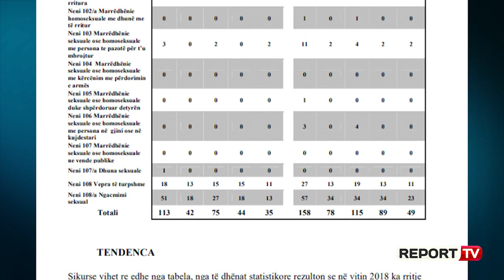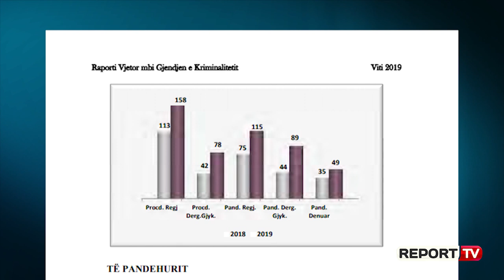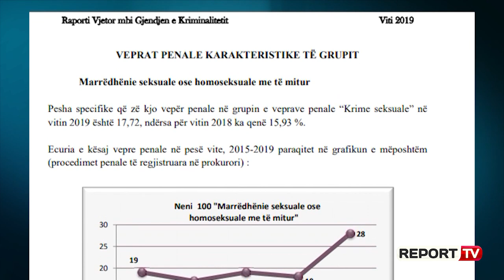Shthuret shoqëria/ Përdhunimet u rritën me 40 % në 2019, dyfishohen brenda vitit të pandehurit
Procedimet penale për përdhunim të të rriturve dhe të miturve, abuzim me fëmijët, për marrëdhënie seksual nën kërcënimin e armës, për vepra të turpshme dhe ngacmime seksuale, janë rritur me rreth 40 % gjatë vitit 2019, krahasuar me vitin 2018. Ndërsa numri i dosjeve që prokuroria ka referuar në gjykatë për krimet seksuale gjatë vitit 2019 është rritur 85,71 krahasuar me vitin 2019. Ndërkaq, numri i të pandehurve për krimet seksuale është dyfishuar. Të dhënat alarmonte reflektohen në dokumentin e Prokurorisë së Përgjithshme për kriminalitetin gjatë vitit 2019, ku flitet për një shpërthim të krimeve seksuale. Të dhënat zyrtare konfirmojnë se ngjarja e rëndë e rojes së një shkolle në Tiranë, i arrestuar për përdhunimin sistematik të një 15-vjeçareje, nuk është një rast i izoluar.

 Më konkretisht, gjatë vitit 2018 janë regjistruar 29 procedime për veprat penale të marrëdhënies seksuale me të mitur si dhe për marrëdhënie seksuale me dhunë për të mitur nga mosha 14-18 vjeç. Janë referuar 8 dosje në gjykatë, ndërsa janë dënuar 6 të akuzuar për këto vepra të rënda. Ndërkaq, gjatë vitit 2019, janë regjistruar 42 procedime penale për këto vepra penale, janë dërguar në gjykatë 33 dosje, ndërsa janë dënuar 11 persona si përdhunues dhe abuzues. Në total, për krime seksuale, janë regjistruar 158 procedime penale gjatë vitit 2019, janë referuar në gjykatë 89 dosje, ndërsa janë dënuar 49 persona. Në vitin 2018, prokuroria ka dërguar në gjykatë për t’i dënuar 44 të pandehur për krime seksuale, ndërsa në vitin 2019 ka dërguar 89 të pandehur.